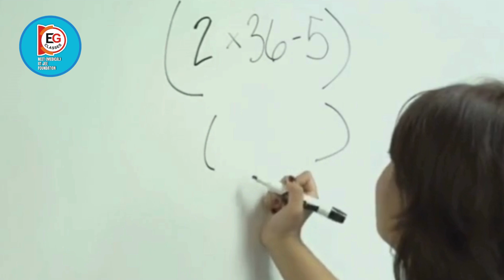WHAT IS JEE-ADVANCED? IS IT TOUGHEST EXAM IN INDIA?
Looking for the best coaching for NEET, IIT JEE, and Foundation courses? 🌟 EG Classes is your ultimate destination for top-notch preparation with expert faculty, structured courses, and proven results!

✅ Comprehensive Courses for NEET, IIT JEE (Mains & Advanced), and Foundation (Class 6-12)
✅ Expert Faculty with years of experience in mentoring toppers
✅ Personalized Learning with doubt-clearing sessions and mock tests
✅ Smart Study Material designed for conceptual clarity and problem-solving skills
✅ Proven Success with a track record of top ranks and high selection rates

🚀 Start your journey to success with EG Classes!

📍Inquiry Office Address-640, Ground Floor, opposite Signature View Apartment, Mukherjee Nagar, Delhi,110009